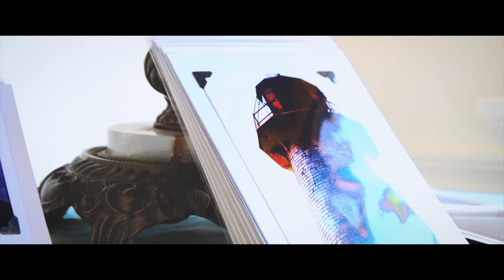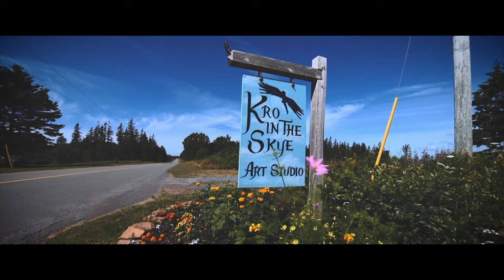Prince Edward Island things to do Kro in the Skye Art Studio | PEI Tourism | Charlottetown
Things to do in Prince Edward Island | Things to do in Charlottetown | Things to do in Cavendish | Charlottetown Prince Edward Island

This is a series of videos provided to me by my good friend and PEI world-class videographer Jeff Eagar I highly recommend Jeff for all of your video production needs on the Island, Nationally, or Internationally.

Kro in the Skye Art Studio

and others.